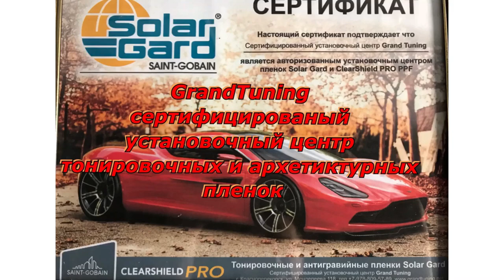Страх в аквариуме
Друзья, представляю вашему вниманию наш первый мини фильм "Страх в аквариуме" о пользе тонировки и о плюсах затонированой машины в современном мире
Весь клип снимался и монтировался своими силами, это было не легко, как и первая затонированая машина своими руками. Надеюсь наша работа не оставит вас равнодушным, и заставит хоть чуточку улыбнуться)

Есть идея для видео? Пиши в комменты обязательно обсудим)

Наш Адрес Крым, Красноперекопск, Ул.менделеева 118